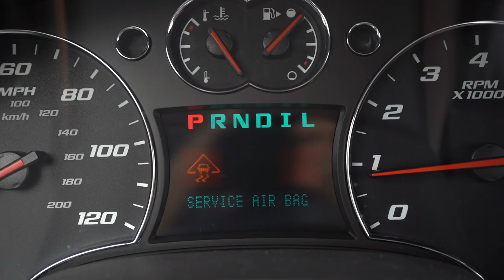Solo Car Camping by a Creek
My short n' sweet solo night in my SUV camper. Say that 5 times fast.

Chapters:
00:00 - 00:31 arrival
00:31 - 01:53 exploring the creek
01:53 - 02:44 the paranoia begins
02:44 - 04:30 I made a friend in the woods
04:30 - 06:28 setting up camp
06:28 - 08:08 cooking on the creek
08:08 - 09:48 bonfire and wine
09:48 - 12:22 coffee and squirrels
12:22 - 13:26 a magical morning
13:26 - 14:53 until next time